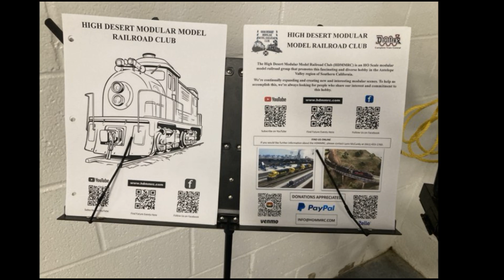Setting up at the Fair, 2024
Setting up began early Saturday, Oct. 12th. Due to an emergency, one key member couldn't make it.
Friday, early Oct 18th returned with extra modules and completed setting up.
Fair grounds opened to the public at 4 pm.  Some teardown began Sunday night after the doors closed Oct. 20th.
While others returned Monday, Oct. 21st to remove their modules.
Saturday Oct. 26th. Rest of the modules and the Club modules will be removed and placed in storage, aka Trailers.